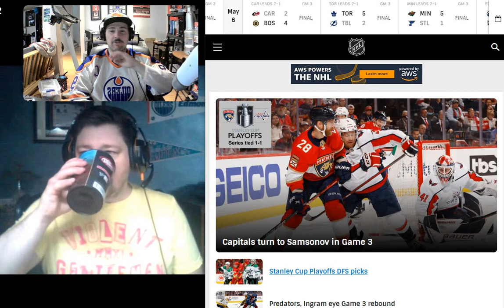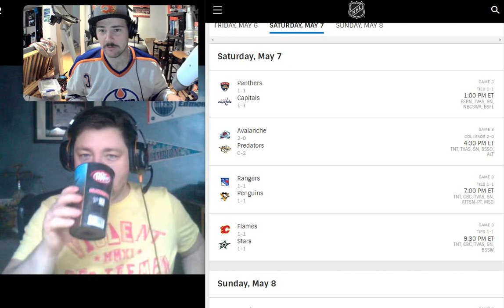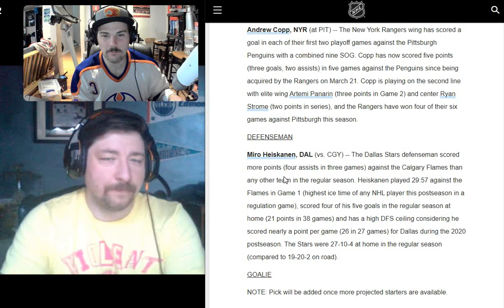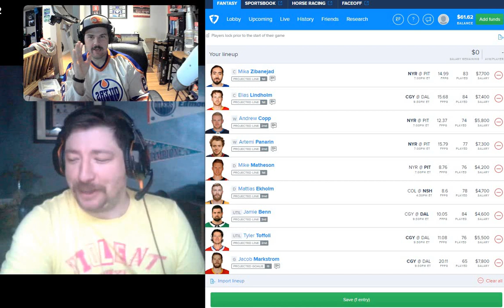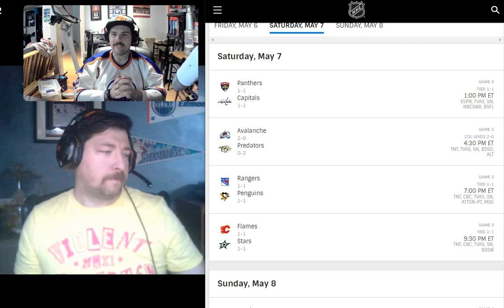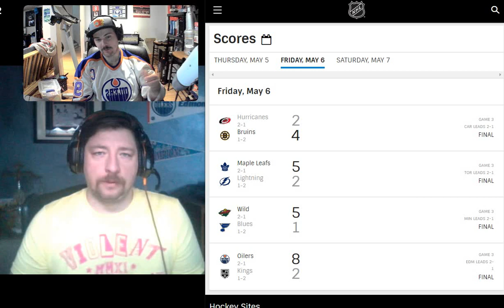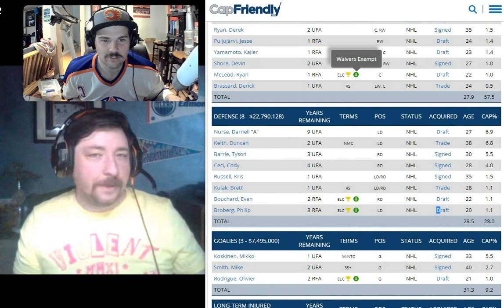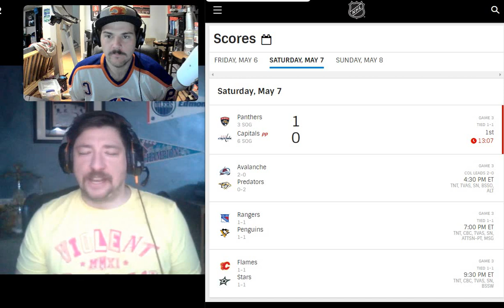Canada Puck Podcast - Episode 25 - May 7, 22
Hello YOUTUBE!!

Listen to our recording of from May 7, 2022.

Grant and Mik go over the big stories in the NHL. Discuss the Canadian teams big Headlines. Provide you with the amatuer sports betting takes in Bettor Advice. Provide you with some strategies for your Daily Fantasy Line-ups. Finish off with Babe of the week, schwing!